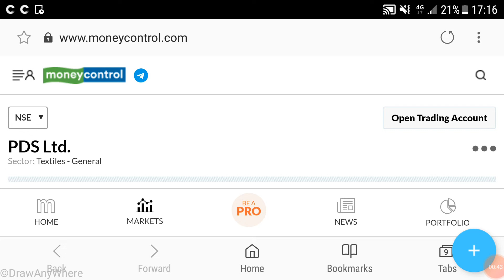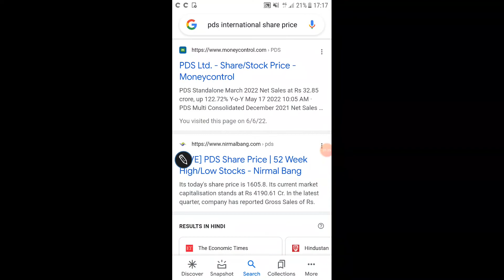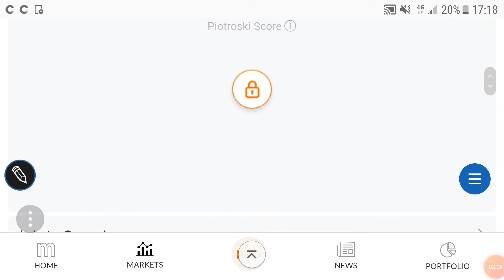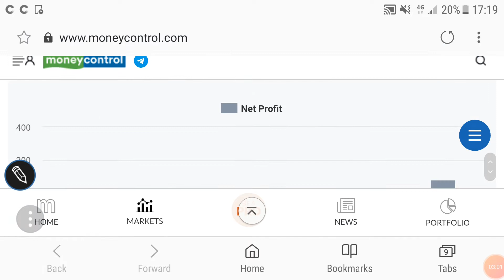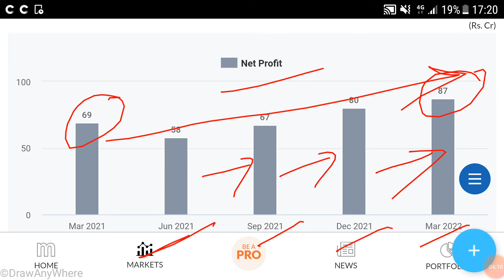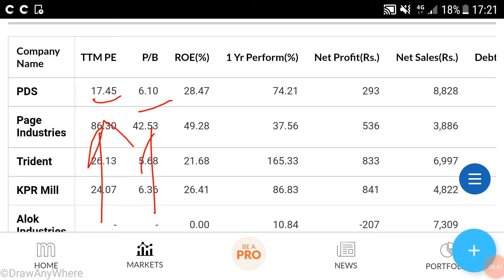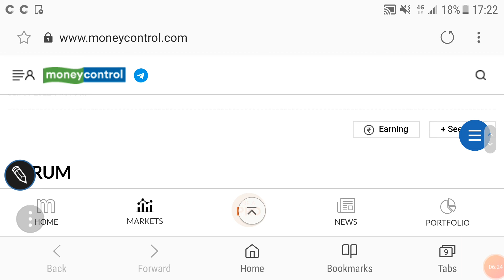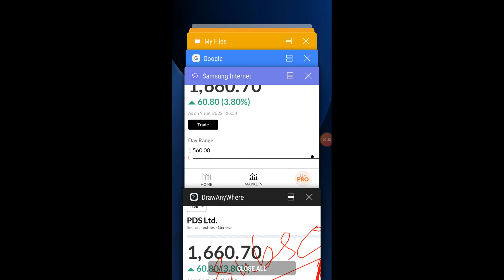PDS LTD SHARE PRICE ANALYSIS, financial results, technical details, valuationस, बहुत बड़ा धमाका,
pds ltd share price history

pds ltd share price target

Other topics:
Stock investment
Stock analysis
Stock recommendations